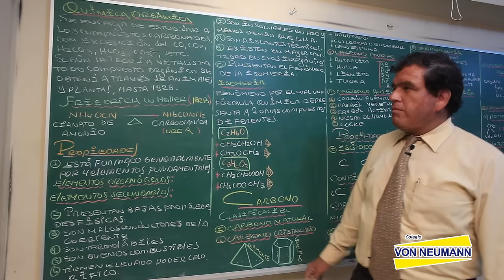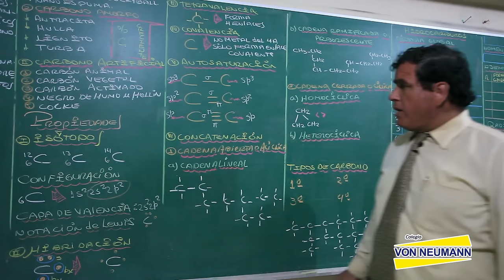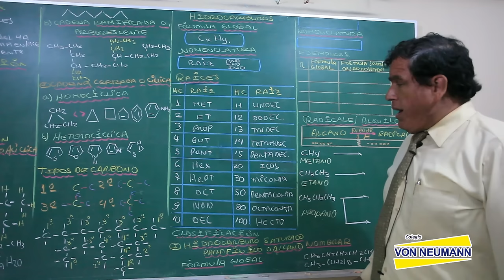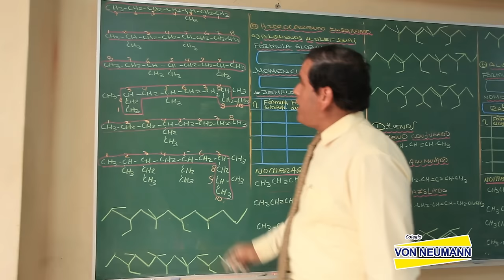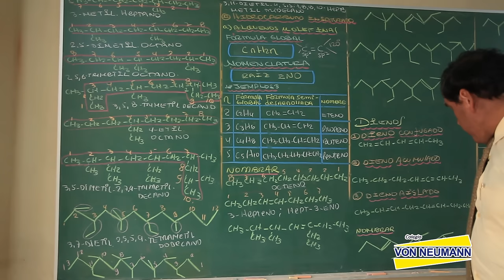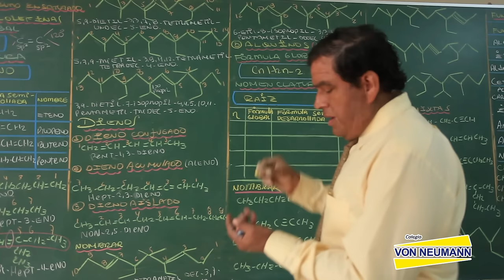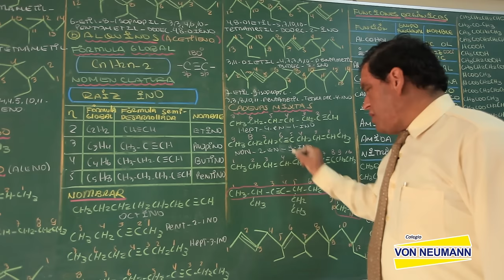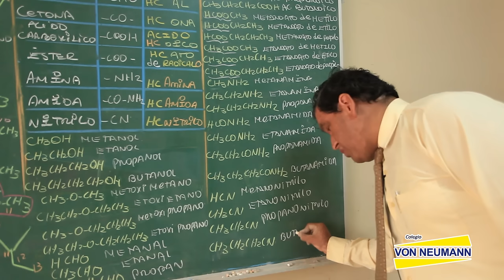QUIMICA - Química orgánica - [HD]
ACADEMIA VON NEUMANN - HUANUCO - PERU